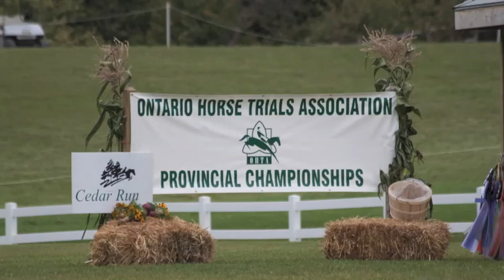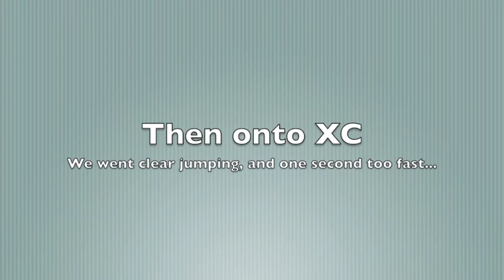OHTA Championships @ Cedar Run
Gotzon @ PT Ontario Championships, finishing up in 1st place overall!!